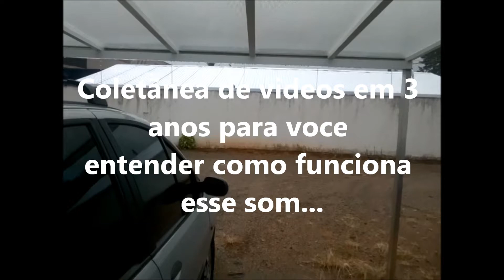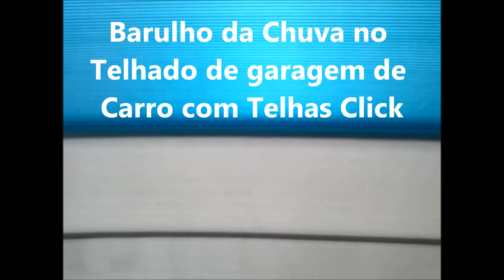Chuva de Granizo e Barulho da Chuva em Telhado de Policarbonato Polysolution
Sons Originais Chuva de Granizo e Barulho da Chuva em Telhado de Policarbonato -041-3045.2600
A Polysolution foi gravando os sons da chuva e chuva com granizo, que pode lhe dar a nitica impressão do som emitido pela chuca.
alguns clientes comentam que acha que  o barulho incomoda, mas não é isso que ocorre, o som é agradável.